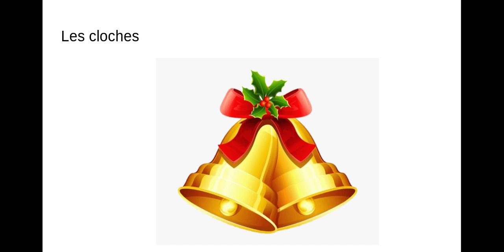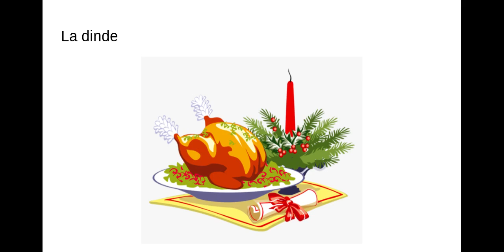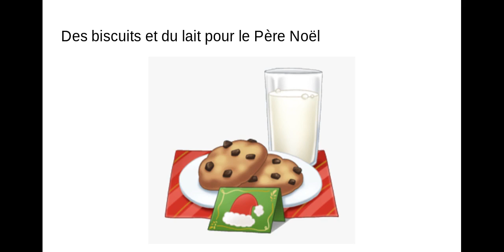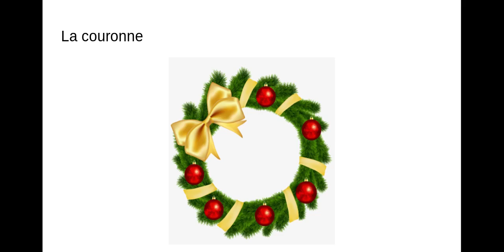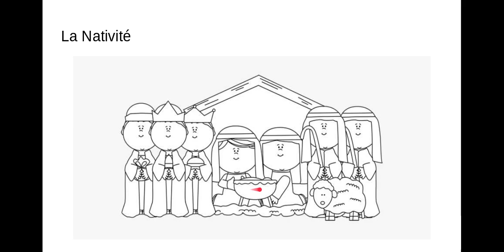Joyeux Noël! Merry Christmas! French Christmas Vocabulary : French Kinder TV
Learn French Christmas vocabulary with Mme. Sey.  Don't forget to practice each day.  Did you know that I run an online French preschool?  Register your preschool / kindergarten child in Sunday French Club with Mme. Sey. ***Session #2 starts January 2022***